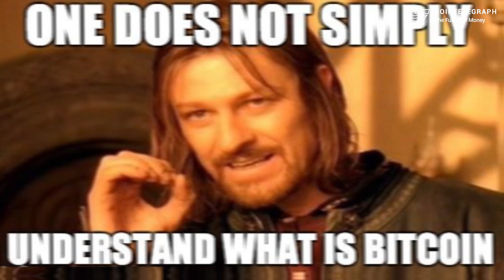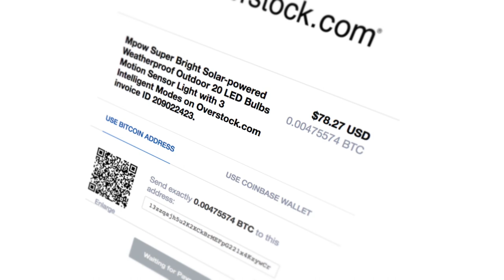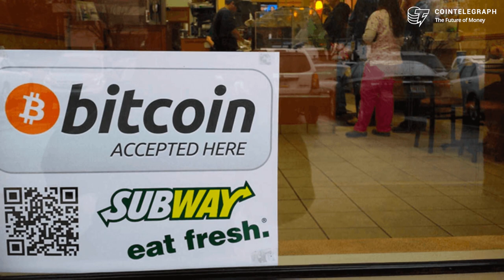Top 5 Places You Can Spend Your Bitcoin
Bitcoin is a currency at heart. This only stays true only as long as it is being used as one. So, here are the top five places you can spend your Bitcoin.